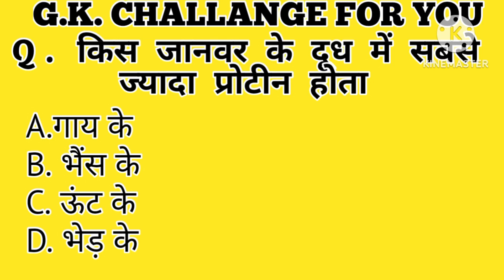Top Indian GK Question 2024 | GK in Hindi | GK Question and Answer | GK Quez | GK Bikaji | Shorts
hGeneral Knowledge Most Important Question GK Quiz
Top Indian GK Question 2024 || GK in Hindi || GK Question and Answer || GK Quez || GK Bikaji |||

GK Question||GK In Hindi||GK Question and answer ||kbworldgk||Top 10 GK questions with answers

GK Question/GK In Hindi/GK Question and answer /GK Quiz//KB World Gk//kbworldgk

Samanya Gyan | ias ips interview questions answers  questions | GK ke questions | GK ke prashn Uttar

cdl general knowledge questions and answers | gk question answer | sabse pahle suraj kaha dubta hai

Your Queries 👇👇
1. GK
2. General Knowledge
3. Important GK Questions and answer for 4. Competitive Exams
5. Quiz Test
6. br gk study
7. Important gk
8. Quiz test
9. competitive quiz
10. competitive general knowledge
11. GK in Hindi
12. general knowledge quiz
13. quiz questions
14. general knowledge questions
15. gk quiz
16. general knowledge questions with answers
17. gk question in hindi
18. GK Question Answer
19. India GK
20. hindi gk
21. samanya gyan
22. gk questions
23. india gk in hindi
24. 2022 gk questions and answers
25. lucent gk
26. lucent gk
27. lucent gk in hindi video
28. lucent GK in hindi
29. lucent geography in hindi
30. lucent geography
31. geography gk question
32. geography gk in hindi
33. lucent 1000 question
34. lucent 1000 prashn
35. lucent gk ka nichod
36. lucent gk important question
37. lucent gk important question in hindi
38. lucent gk important topics
39. lucent ka nichod science
40. lucent for ssc cgl
41. lucent for ssc
42. lucent for railway
43. geography gk
44. lucent mcq
45. lucent mcq in hindi
46. lucent book gk
47. gk
48. gk questions and answers
49. gk question
50. general knowledge
51. br gk study
52. gk questions
144. gk questions and answers 2022
145. gk questions and answers 2023
146. gk questions and answers in hindi
147. GK Police
148. GK IAS
149. GK IPS
150. g. k. question in hindi
151. janral nolej in hindi
152. BR GK STUDY 2021
153. BR GK STUDY 2022
154. BR GK STUDY 2023
155. tense
156. current affairs
157. g.k questions
158. gk today current affairs
159. जी के
160. GK,
161. GK, BR
162. Gk,
163. gK,
164. G K,
165. Gk quiz,
166. GK BR,
167. gk​​​​​​​​​​​​​​,
168. G_K​​​​​​​​​​​​​​,
169. g_k​​​​​​​​​​​​​​,
170. G​​​​​​​​​​​​​​.K,
171. GK ki Video,
172. Good sawal,
173. सवाल आपके जवाब हमारे
174. GK ka सवाल
175. जीके.
176. GK.
177. BR
178. BR GK STUDY Lucent
179. GK Hindi Question
180. सवाल
181. question and answers
182. new gk question
183. new gk questions
184. hindi question
185. gk question gk question
186. answer
187. gk dijiye
188. general knowledge question answer
189. जीके जीके
190. g k 2022
191. g k 2023
192. gk gk gk
193. GK GK GK
194. जीके का क्वेश्चन
195. samanya gyan